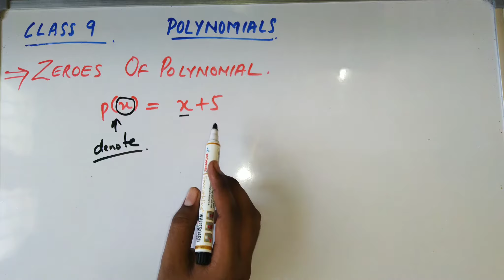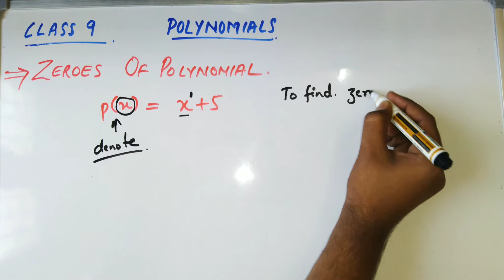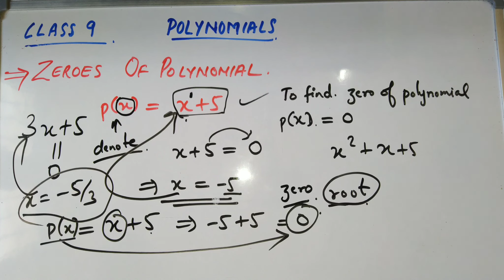POLYNOMIALS//CLASS 9//CBSE//ZERO OF POLYNOMIAL// MATHSPEDIA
MATHSPEDIA ⏩This video is fully explained in hindi
In this video you guys will an idea about
1⃣ What is Zero of a Polynomial?
2⃣ How to find Zero of a polynomial?
3⃣ What is the other name of Zero of polynomial?